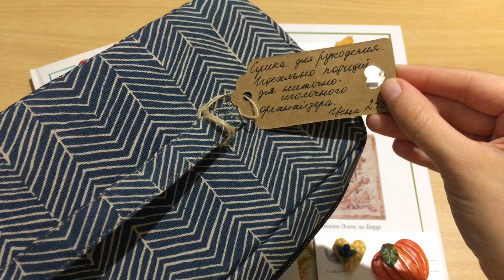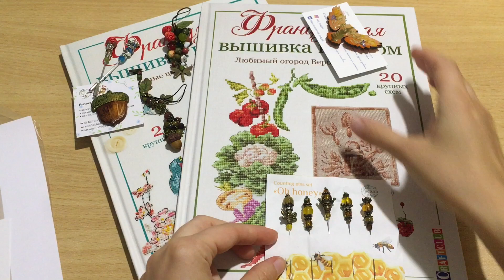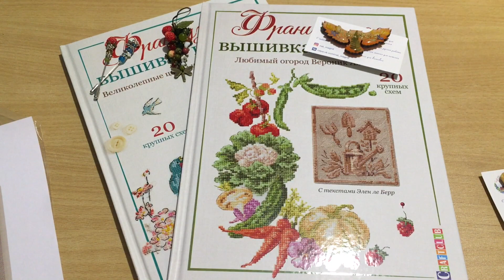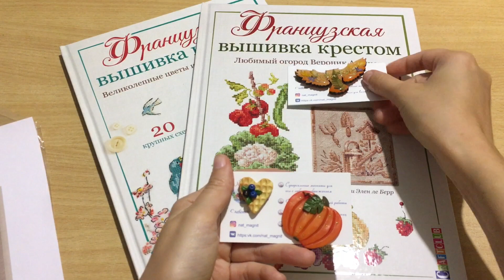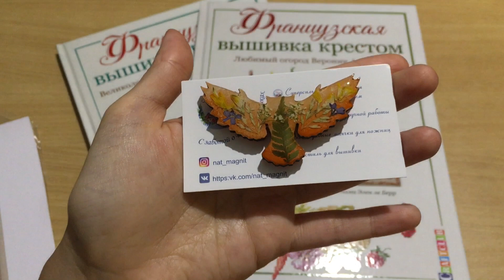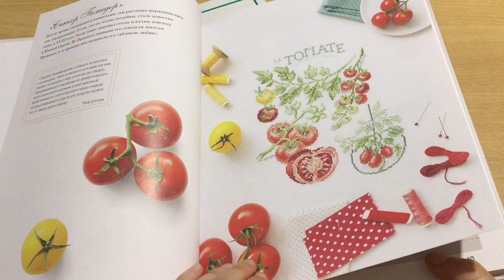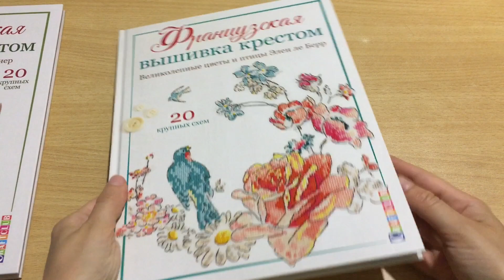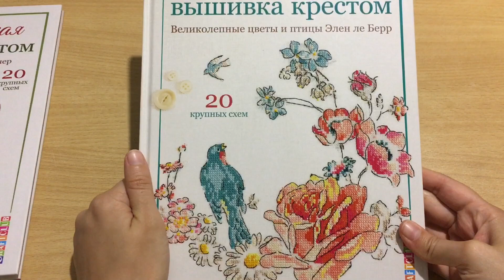#162.Покупки на Формула Рукоделия осень 2020.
В этом видео я показываю свои покупки на выставке Формула рукоделия Москва, осень 2020.
Дизайнеров, которых я упоминаю в видео:
Книги куплены в издательстве Контэнт